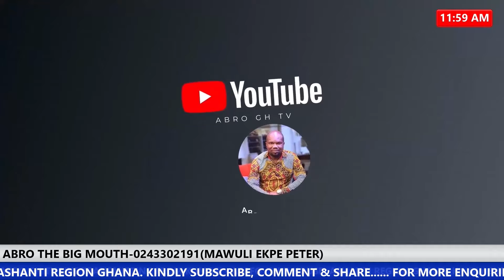NDC Shaking As Dr.Bawumia Pull Massive Crowd At Mahama's Home Region & must Jail Woyome & Mahama's..